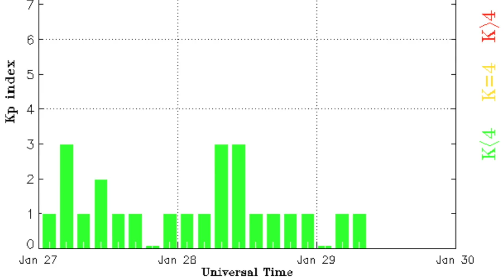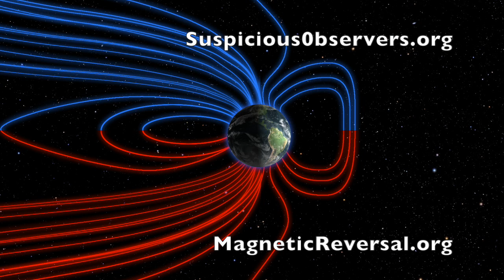Sun Waking Up, Weather Warnings | S0 News Jan.29.2016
Books/Tickets